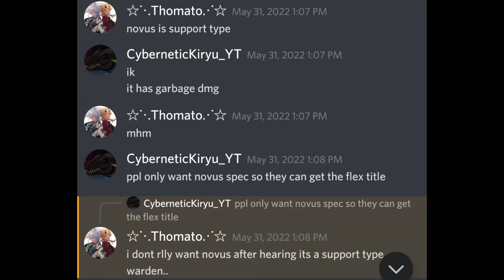When you dont have novus warden spec in cos: